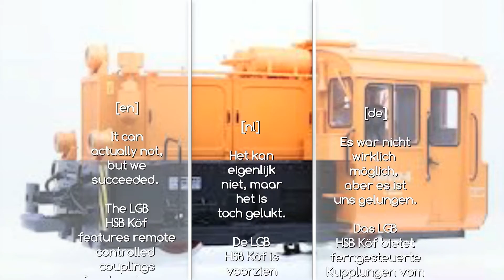Project: LGB 21930 - HSB Köf met ontkoppelaars, mit Entkupplungen, with auto couplings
#0109 Project: LGB 21930 - HSB Köf met ontkoppelaars, mit Entkupplungen, with auto couplings
[nl] [en] [de] ↓ ↓ ↓
[nl] Het kan eigenlijk niet, maar het is toch gelukt. De LGB HSB Köf is voorzien van afstand bestuurbare koppelingen voor en achter. Rangeer activiteiten kunnen levensecht uitgevoerd worden, en het spelplezier met deze loc is hiermee aanmerkelijk verhoogd. Verder een geluidsdecoder ingebouwd die een uitgebreide set geluiden bevat waarmee de levensechtheid verder toeneemt.
[en] It can actually not, but I succeeded. The LGB HSB Köf features remote controlled couplings front and rear. Shunting operations can be performed lifelike, and the fun with this locomotive is thus considerably increased. Furthermore a sound decoder is build in that includes a comprehensive set of sounds which further increases the realism.
[de] Es war nicht wirklich möglich, aber ist uns gelungen. Das LGB HSB Köf bietet ferngesteuerte Kupplungen vom vorne und hinten. Rangierbetrieb konnte damit lebensecht durchgeführt werden, und der Spaß mit dieser Lok ist damit deutlich gestiegen. Weiterhin ist ein Decoder plaziert, die einen umfassenden Satz von Sounds, die weiter erhöht den Realismus enthält.